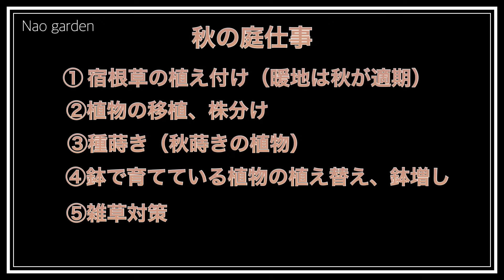【ガーデンVlog】秋🍂必須の庭仕事｜クリスマスローズ＆ラナンキュラスラックスを沢山咲かせるにはコレが必要‼️｜10月初めの私の秋庭｜Helleborus Care & Autumn Garden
いつもご視聴いただきまして誠にありがとうございます🥰🍀

10月に入って、かなり過ごしやすくなりましたね。
こちらは朝晩は寒くなってきました。
皆様、秋の庭仕事を楽しんでいらっしゃると思います。
今回、今、必ずやっておいていただきたい、
クリスマスローズ＆ラナンキュラスラックスをたくさん
咲かせるためのお手入れをご紹介いたします。

皆様のご参考にしていただけましたら嬉しいです。

⭐️文字が２重に見える方は、画面の’CC’  をタップして
文字ナシに設定してくださいね。

⭐︎様々な植物を動画内でご紹介しています。
楽天市場でお買い求め出来る植物を載せています。よろしければ下記のリンクをクリックしていただき
チェックしてみてくださいね👇

⭐️今観ていただきたい❣️オススメの動画

【ガーデニングVlog 】秋に植えて欲しい‼️日陰で咲くオシャレなメンテナンスフリー宿根草｜春本番編｜’センニンソウ’満開｜Strong perennial that blooms in spring

【ガーデニングvlog 】秋に植えて欲しい‼️日陰で咲くオシャレなメンテナンスフリーイチ推し宿根草｜初夏〜夏本番編｜Strong perennial that blooms in summer

【ガーデニングvlog 】秋にぜひ植えて欲しい‼️日向で猛暑に負けないイチオシ宿根草10選🌿｜summer hardy perennial

Hello everyone♪
Thank you very much for always watching 🥰🍀

Now that we're in October, things have become much more comfortable.
It's getting cold here in the mornings and evenings.
I hope you all are enjoying your fall gardening.
This time, I want you to do it now.
Lots of Christmas roses & ranunculus slacks
We will show you how to care for it so that it blooms.

I would be happy if you could use it as a reference.

⭐️If you see double text, tap 'CC' on the screen.
Please set it to no text.

⭐︎Various plants are introduced in the video.
We are listing plants that can be purchased on Rakuten Market. Please click on the link below if you like.
Please check it out 👇

Click here for Nao garden's Rakuten room